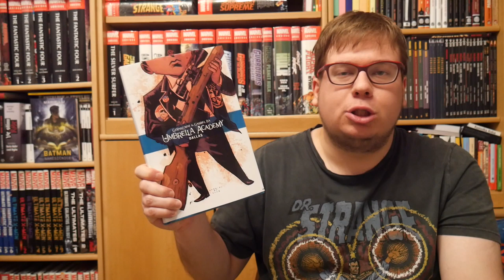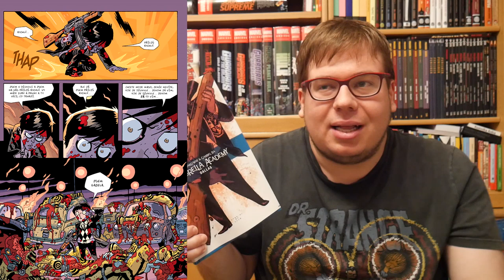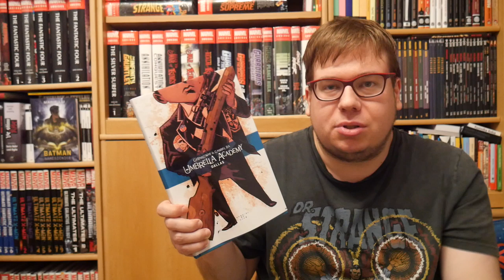Komiksové bubliny - Umbrella Academy: Dallas